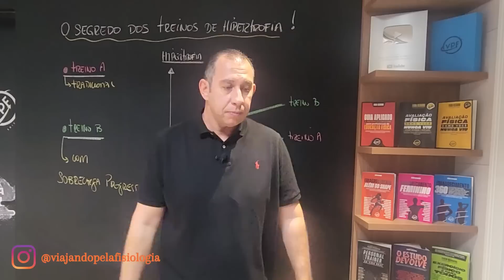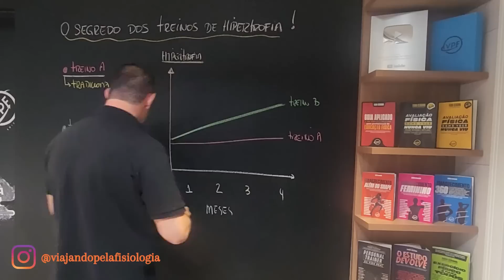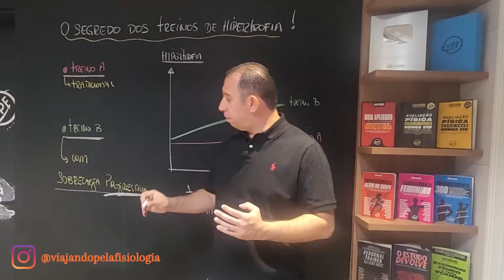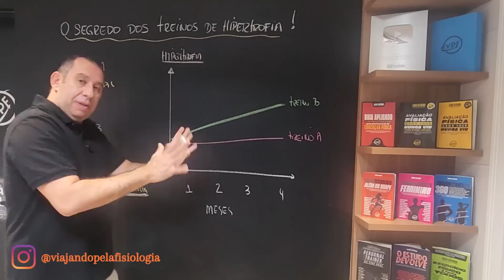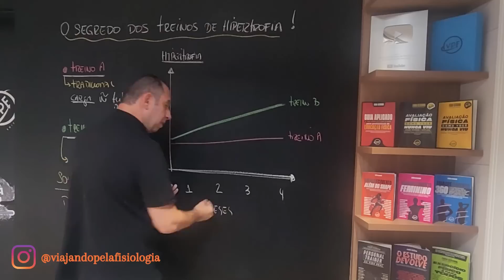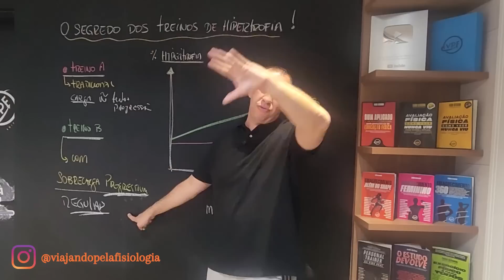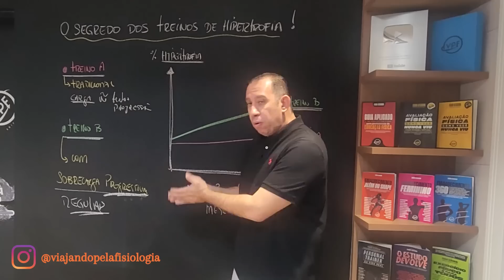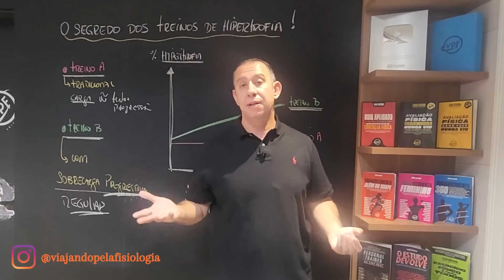O Segredo dos Treinos de Hipertrofia Revelado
Neste episódio exclusivo, o Dr. Fabio Ceschini compartilha seu conhecimento profundo e anos de experiência na área da fisiologia do exercício. Você aprenderá as estratégias mais eficazes para potencializar o ganho de massa muscular nos seus clientes e entenderá os princípios científicos que fundamentam cada etapa do processo.

Desde a periodização do treinamento até as técnicas avançadas de hipertrofia, você descobrirá como maximizar os resultados dos seus alunos de maneira segura e eficiente. O Dr. Ceschini abordará os diferentes métodos de treino, a importância do volume e da intensidade, o papel da nutrição e da suplementação, bem como a adequação dos exercícios de acordo com as individualidades de cada pessoa.

Se você busca atualização e aprimoramento profissional na área de educação física e treinamento personalizado, este é o vídeo perfeito para você. Aprofunde-se nos segredos dos treinos de hipertrofia, adquira conhecimentos valiosos e leve sua prática profissional a um novo patamar.

✅Certificação de 40 horas
Hipertrofia: Fisiologia e Prescrição do Treinamento